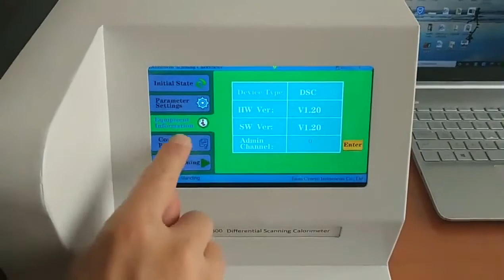Scanning Differential Calorimeter Dsc Dta Thermal Analysis High iber Analyzer Laser Marking Machine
Please don't worry about the quality of our products. Our company has obtained double certifications of SGS TUV